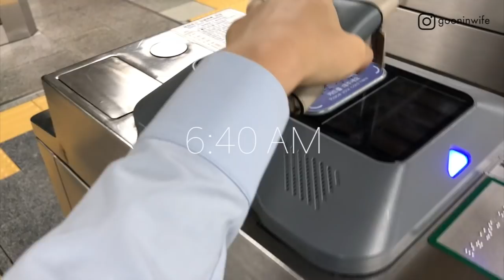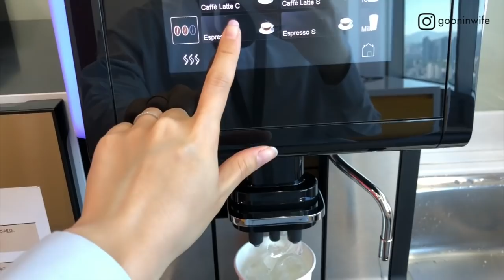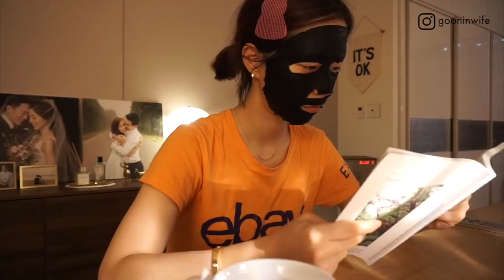[VLOG] DAY IN MY LIFE | 외국계기업 직장인 군인와이프의 일상 | GOONINWIFE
Hi guys,

Today I am showing a day in my life as an office worker at a global company! Hope you enjoy it! :)

안녕하세요? 군인와이프입니다! :)

직장인으로서의 군인와이프 하루를 보여드려요.
일을 하느라 크게 특별한 건 없지만 제 일상을 조금이나마 보시고 저에 대해 더 잘 아셨길 바라요! 재밌게 봐주세요! :)